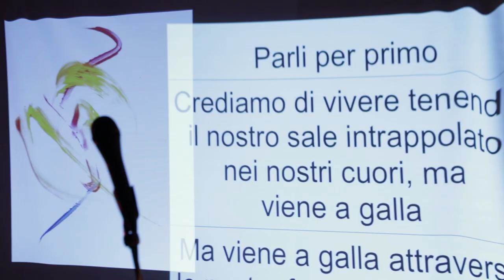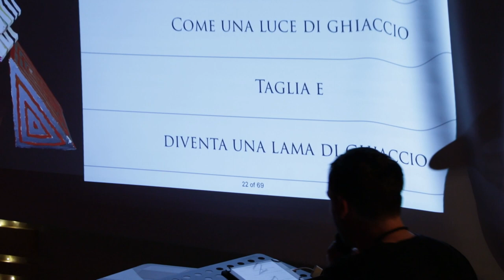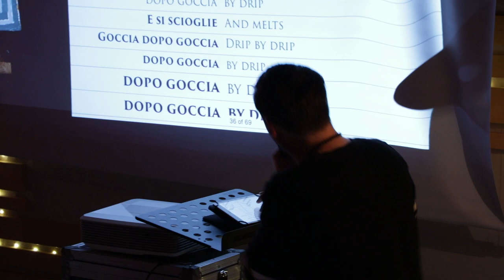Good Fuck - Sudestudio Indoor (Live)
Loyal To Your Dreams and Sudestudio present Good Fuck live in the studio main room.

00:10 Flow Flow
03:28 Strange Pair
08:03 Celibate

Good Fuck is Tim Kinsella (Joan of Arc, Cap'n'Jazz) and Jenny Pulse.

Special thanks to Son Of Marketing for the artistic support.

Video / AE Videography
Audio / Stefano Manca, Matilde Davoli